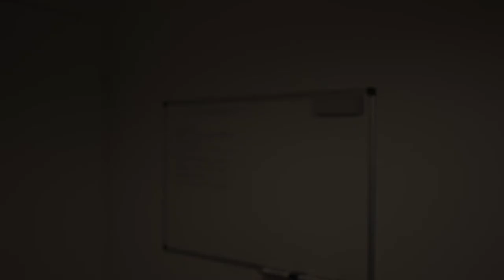New intro!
I made a new intro for hatfuls2.